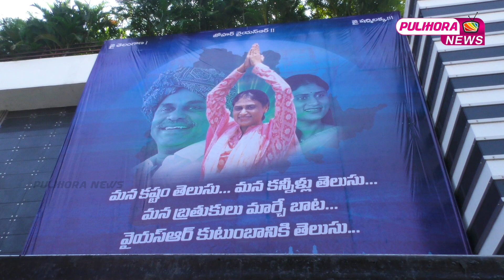షర్మిల కొత్త పార్టీ ప్రారంభించేది ఆ రోజే | YS Sharmila Party Latest News | Pulihora News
Watch షర్మిల కొత్త పార్టీ ప్రారంభించేది ఆ రోజే